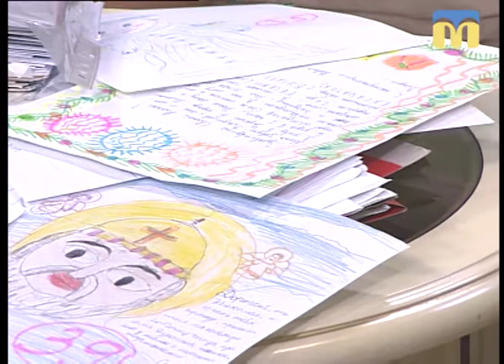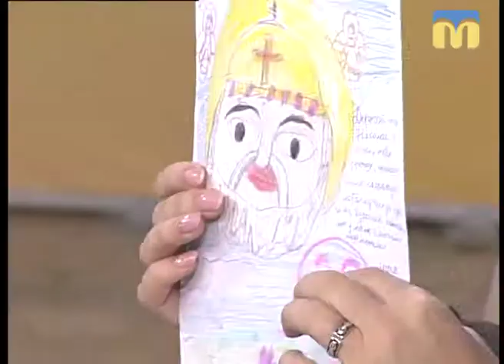01.11.2018. Новий день. Відчуйте себе чарівником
Пошук чарівників, здатних втілити в реальність мрії дітлахів до Нового року, триває в Миколаєві вже не один рік.
«Цьогоріч листів надзвичайно багато» -, розповідає Валентина Ткаченко.
Є і такі листи, від яких на очі навертаються сльози.

Гостя: Валентина Ткаченко, голова правління ОБФ «Доброта та довіра»